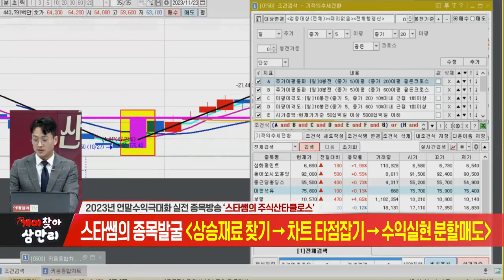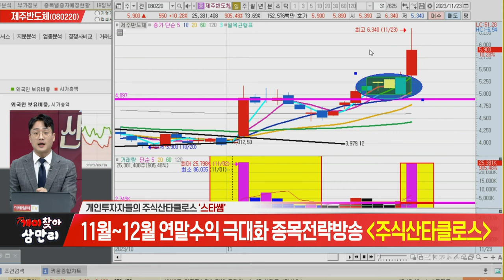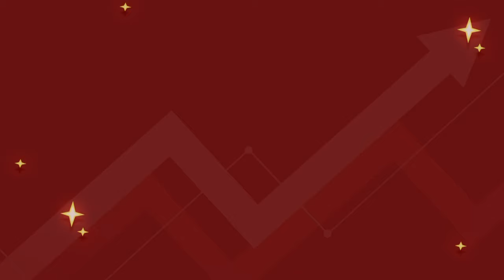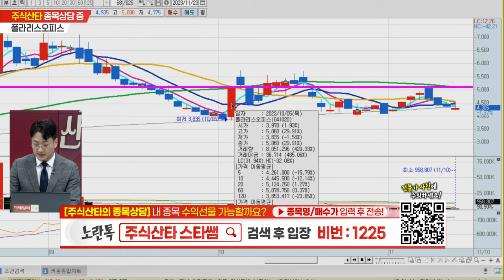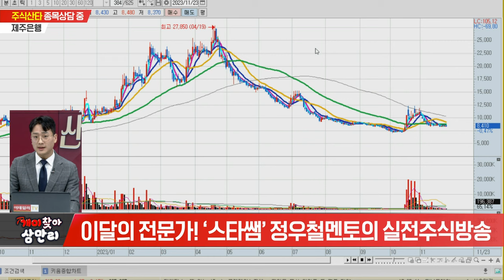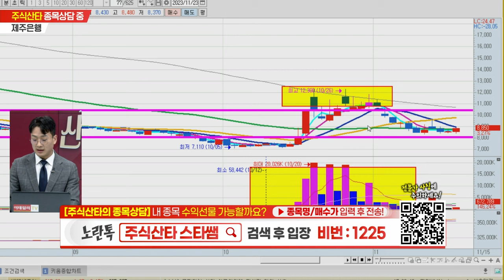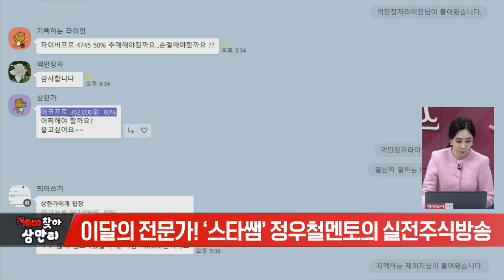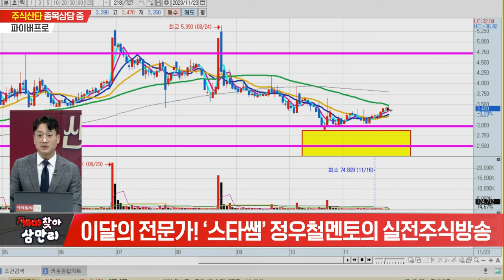개미찾아 삼만리 스타쌤의 주식산타클로스 20231123